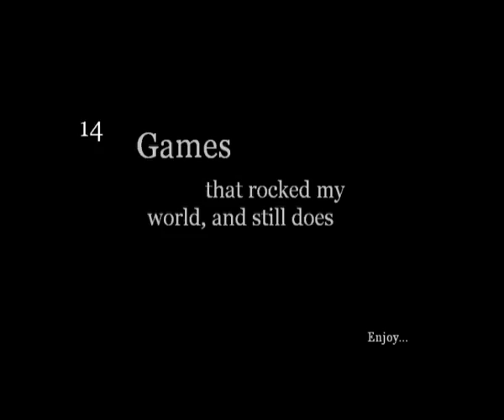PC Games that rocked my world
Here are 14 pc games from the 90´s that are on my favorit games toplist that I have spend many hours playing... to many, but hell this is a tribute to them. The games that inspired the whole pc gameing world to make all the games u play today.

Its a picture slideshow.. random order

Music used in order:
Dizzy Mizz Lizzy - Rise and fall
Dizzy Mizz Lizzy - ROTATOR
Voodoo & Serano - Blood Is Pumpin' 2005

Cultura "dk"

-This video is for all,

does not contain: porn nude sex girl teen boobs and other things...